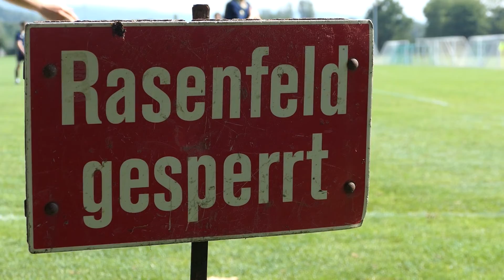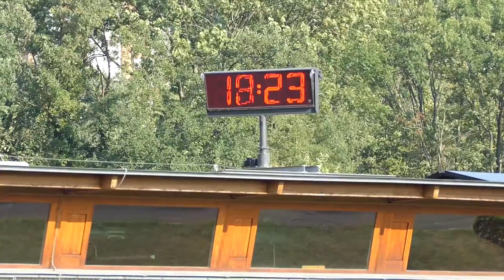Spielszenen | Testspiel vs. SC Binningen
Angstgegner Binningen kriegt einfach nicht genug: In den bisher vier Duellen gegen den FCB 2020 erzielten die Jungs 26 Tore, au Backe!